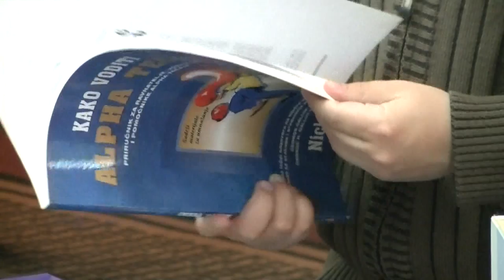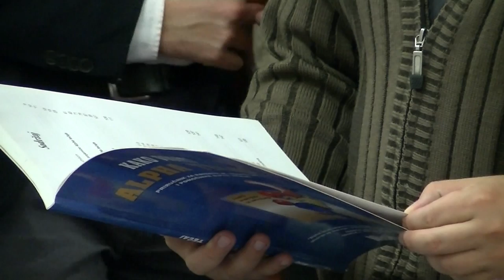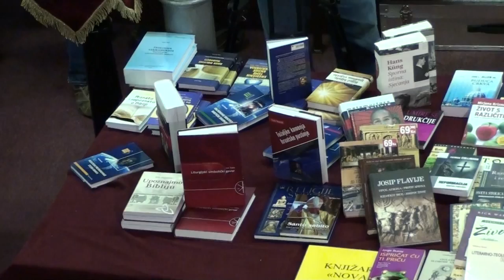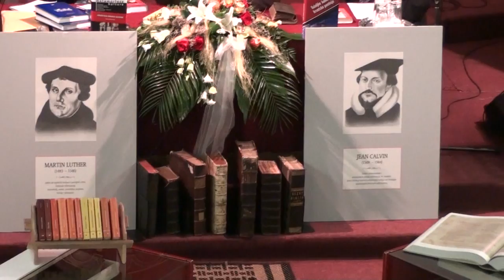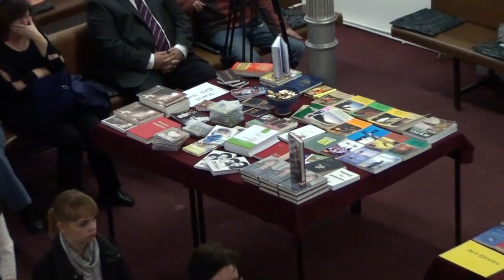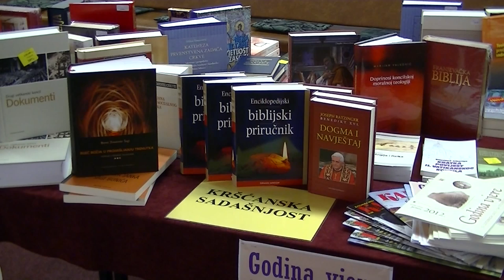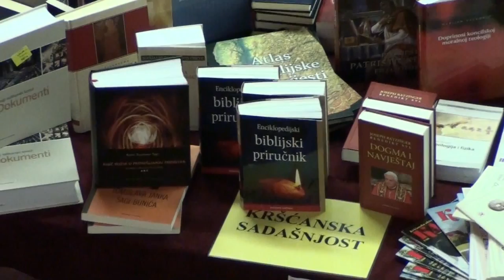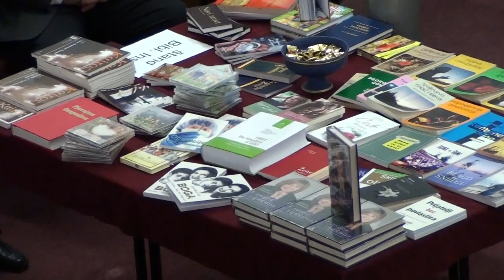Tjedan kršćanske knjige Srijeda, 24. listopada 2012.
Gosti: Tonči Matulić, Stjepan Pogačić

Produkcija: Studio E